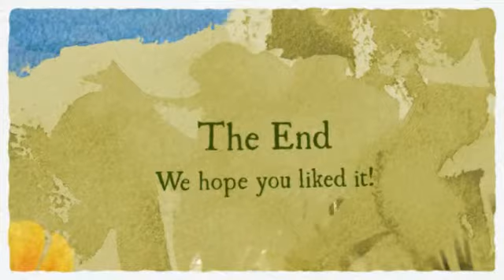Colors- Isabelle and Hannah